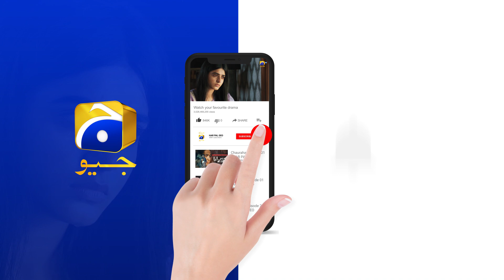Siyani Episode 90 | 𝐁𝐞𝐬𝐭 𝐒𝐜𝐞𝐧𝐞 𝟎𝟗 | Anmol Baloch | Mohsin Abbas | Saniya Shamshad | HAR PAL GEO